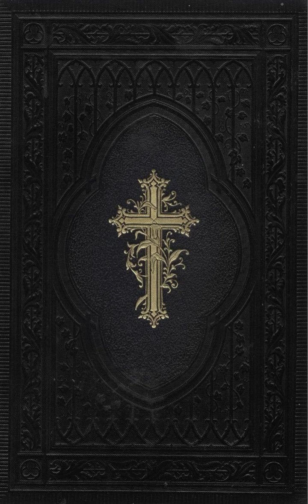Song of Solomon - The Bible (Audio Book), King James Version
The Bible
King James Version
Audio Book